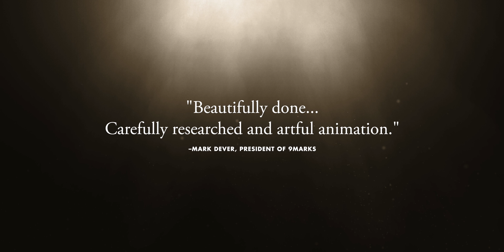Luther: The Life and Legacy of the German Reformer - Official Trailer